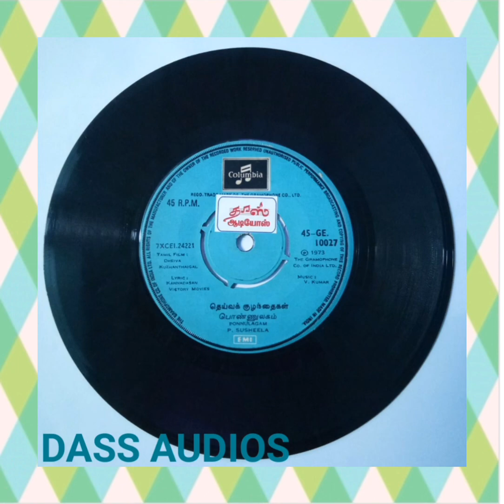பொன்னுலகம். (படம் - தெய்வக் குழந்தைகள்)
பாடியவர்- P.சுசீலா.
பாடல்- "கவியரசு" கண்ணதாசன்.
இசை- V.குமார்.
வருடம்-1973.
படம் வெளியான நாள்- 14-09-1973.